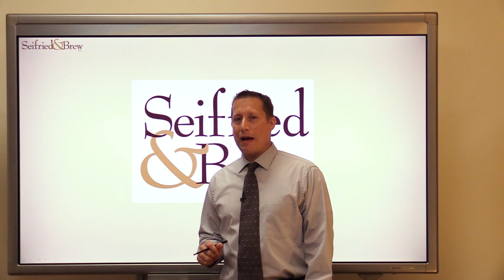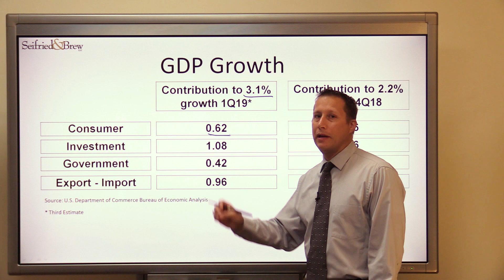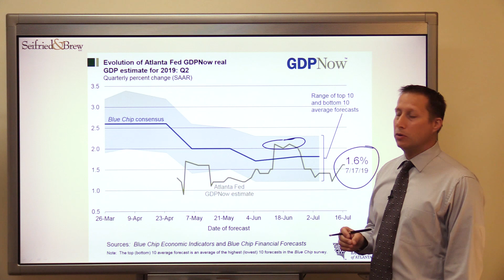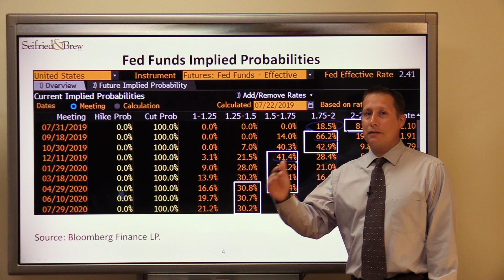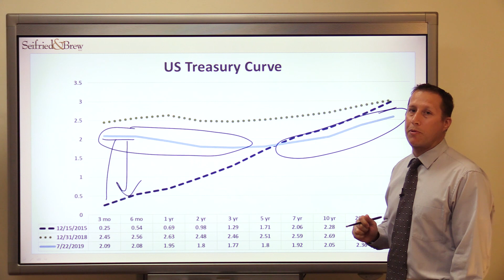July 23, 2019 Breifing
This week Jamie Sumner, chief analyst, reviews the 1Q GDP results in light of the coming release of the 2Q GDP Advance Estimate.  The FRB of Atlanta’s GDP Now is projecting a GDP growth rate of 1.6% consistent with our expectation of a sub 2% growth rate.  As for the Federal Funds Rate, the market is placing an 81.5% probability of a 25 bps reduction in the Fed Funds rate next week with an 18.5% probability of a 50 bps rate cut. Lastly, Jamie reviews the current curve compared to the yield curve one day before the Fed beginning its tightening period in December 2015.